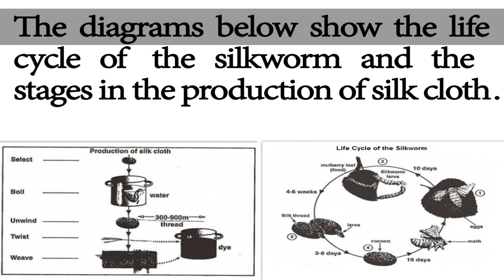IELTS Academic Task 1 - Life Cycle Sample Answer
The diagrams below show the life cycle of the silkworm and the stages in the production of silk cloth. Summarise the information by selecting and reporting the main features and make comparisons where relevant.